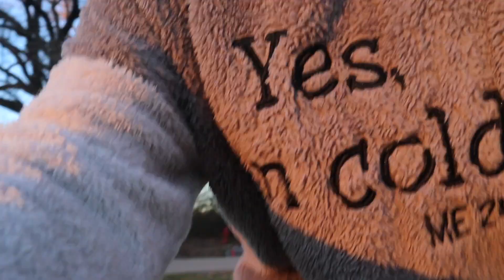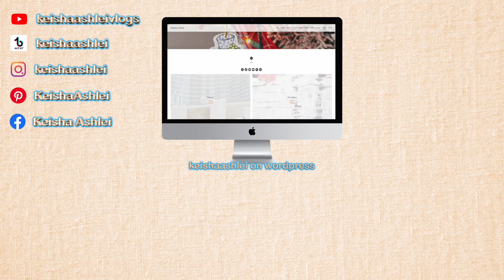A Day At Home With Me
a day at home with me including my vegan plant based meat alternatives, derma rolling, workouts, etc.

Currently trying to figure it out as scheduling my videos and trying to film isn't always on key.

Canon EOS M50 Mirrorless Camera
Pixel MC-50 Microphone

\/Other things I've been loving/Seen in Video\/

3D Night Light for Kids

Guess 1981 Eau De Toilette Perfume

DERMA-E Advanced Peptides and Collagen Moisturizer

(purchased awhile ago but absolute fav)